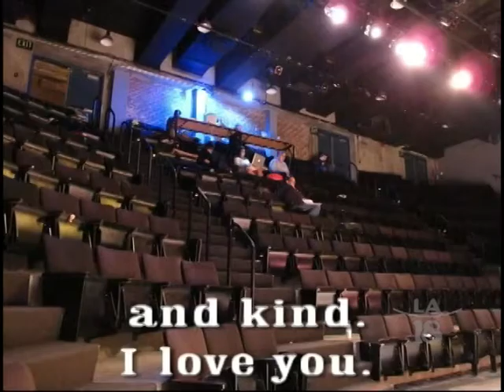Surprise Send-Off for Melody Butiu onto Broadway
Close friends & colleagues of theater actress Melody Butiu send her off to her first role on Broadway's "Doctor Zhago," with sweet messages of love & support.